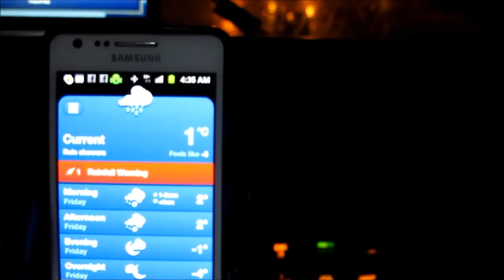BRT Trucking V-log Day 37 Friday 2/21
Cameras I Use: Canon G12 & GoPro Hero2

I drive a 2013 International ProStar Eagle Plus & I work for Celadon Canada

You Can Send Fan Mail To:
Jerry Ott
Orleans, ON
K1C-7H4
Canada